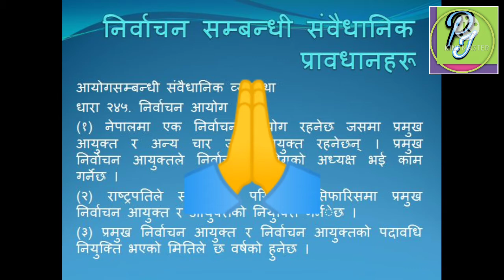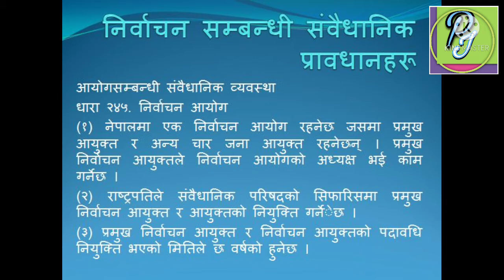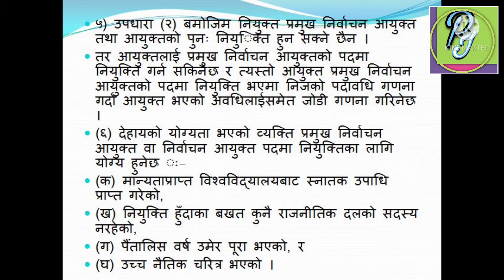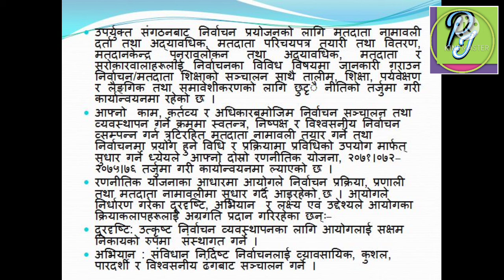निर्वाचन आयोग सम्बन्धि संबैधानिक व्यवस्थाहरु के के छन् ?